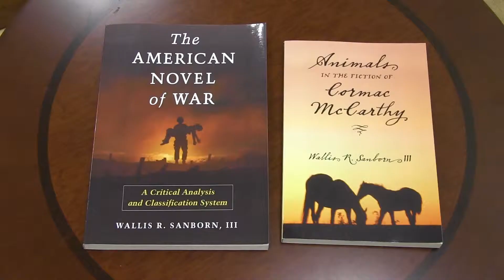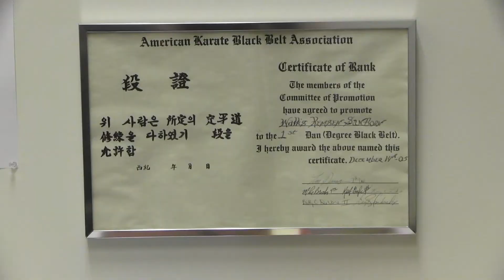A Professor's Journey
Lake Front reporter Thomas Sanborn tells us the story of an OLLU professor's struggles he overcame to beat addiction.